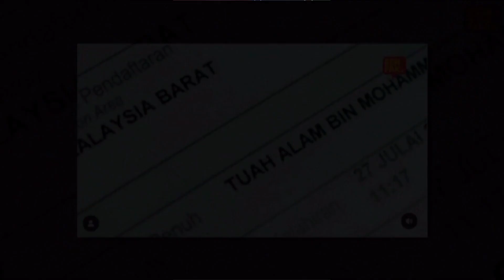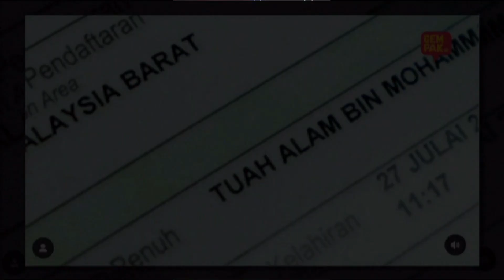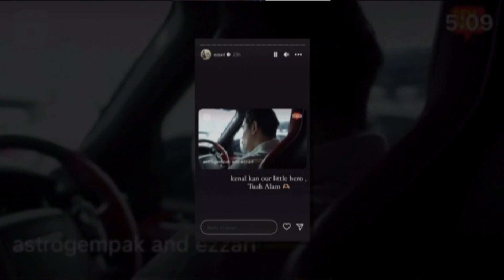Klasik Remy Ishak Dan Isteri Sepakat Beri Nama Anak Tuah Alam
Sumber : Instagram Remy Ishak